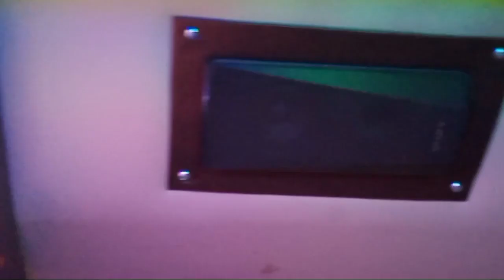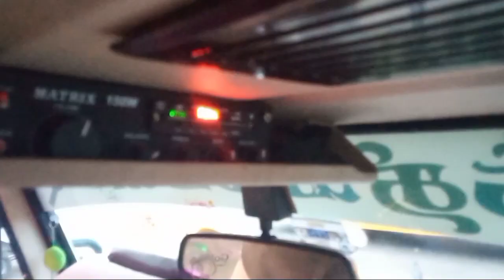Tempo traveller van 6.1channel🪄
Tempo Traveller Amplifier 🚐

Surround Speaker 6 channel - 210w 🔊
speaker size - 6 to 8 inch🔊

Subwoofer power - 250w🔊
Subwoofer  Size   - 12 inch🔊